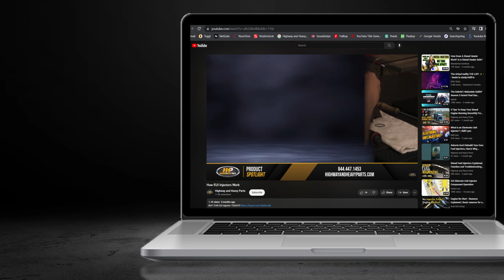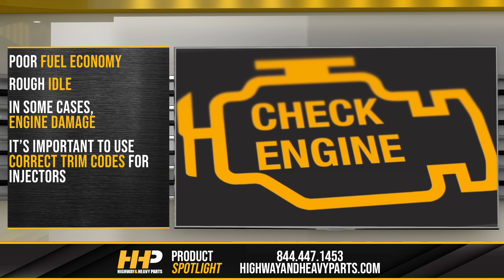What Are Diesel Fuel Injector Trim Codes? Let HHP Show You!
Diesel Fuel Injector Trim Codes:
Trim codes or trim files are essential for the injection process in your diesel engine's fuel injectors, ensuring fuel system efficiency. In this video, we explain where to find these codes and how to use them properly.

Step-by-Step Guide:
Location of Trim Codes: Each manufacturer places trim codes in different spots on the injector. Common locations include the injector solenoid, body sticker, or plastic housing.
Reading and Using Trim Codes: Trim codes are usually stamped on the injector for easy reading. Always refer to the user manual for specific details.
Correct Trim Codes: Use the manufacturer's provided trim codes to avoid poor fuel economy, rough idling, or engine damage.

What You Will Learn:
How to locate trim codes on injectors
Importance of using the correct trim codes
Risks of incorrect trim codes

Key Benefits:
Optimal engine performance
Improved fuel efficiency
Reduced risk of engine damage